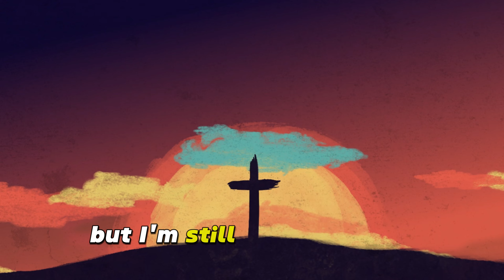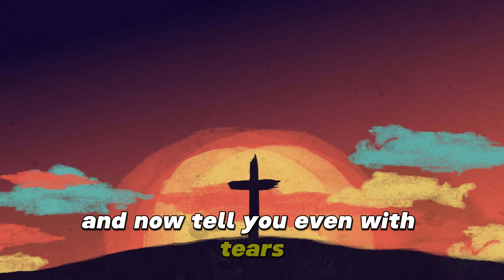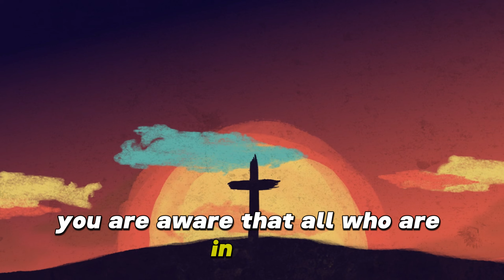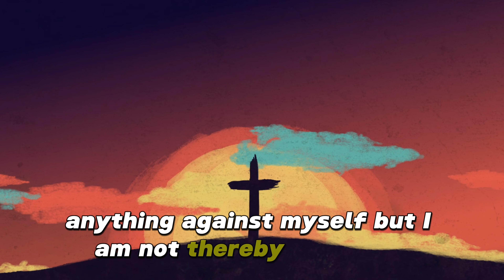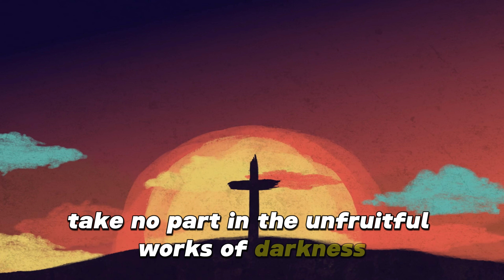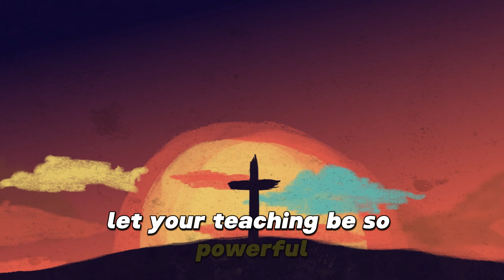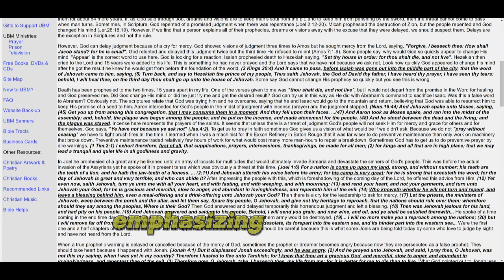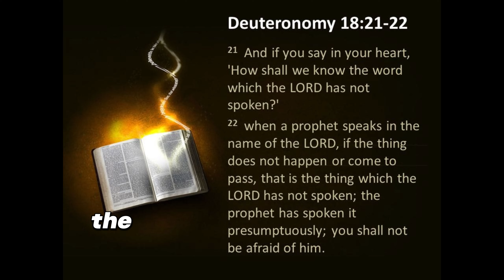What to do with a False Prophet & how David manipulates people into believing his failed prophecies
In this video, we explore biblical teachings on how to address and respond to a false teacher. We then delve into a discussion on how David manipulates exceptional moments from the Bible to claim that the Lord will not permit one of his prophecies to come true in the same way, like Jonah for example.